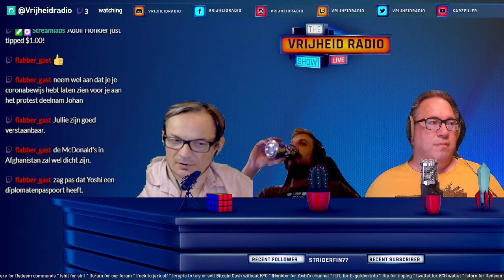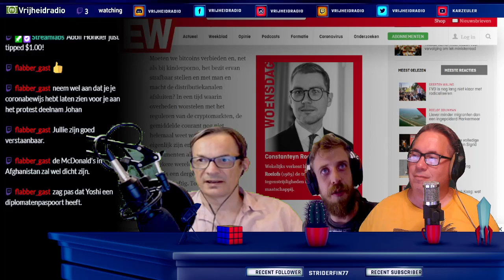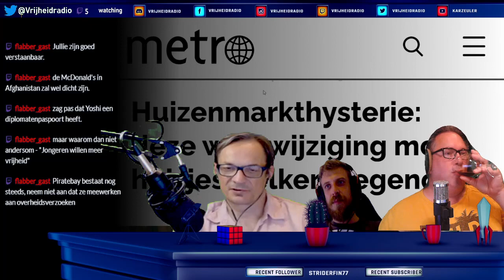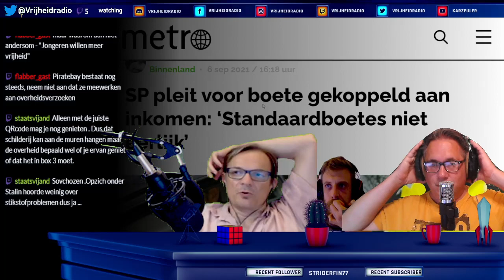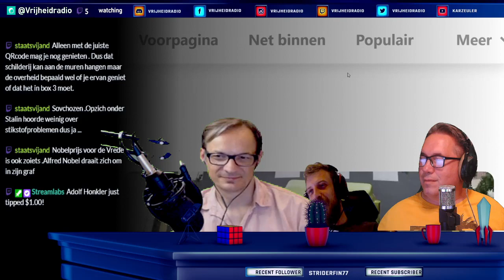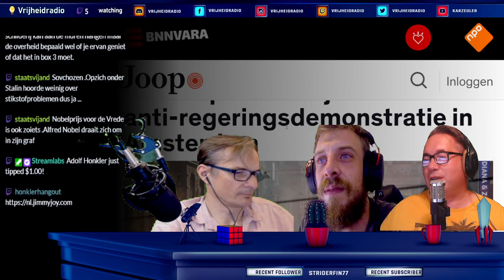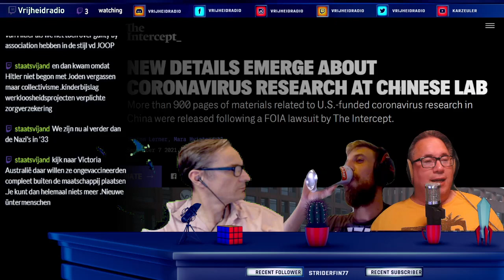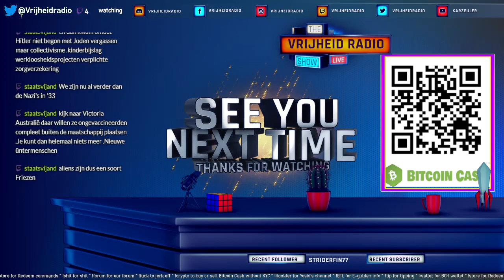Vrijheidradio S09E36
De vrije, ongereguleerde, ongecensureerde en ongesubsidieerde podcast van Vrijheidradio S09E36